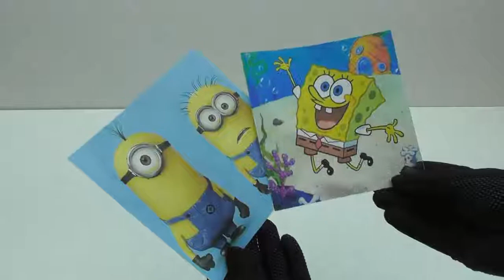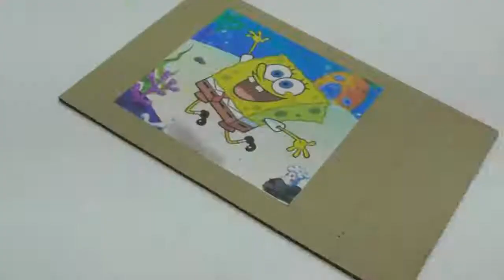How to make a jigsaw puzzle out of cardboard Board game of cardboard